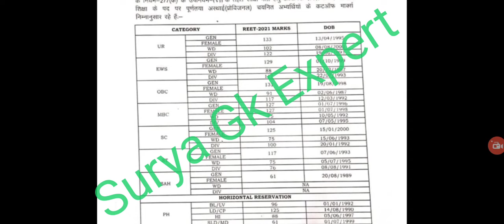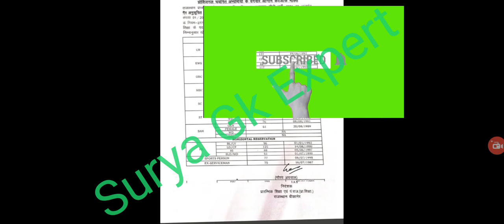Reet L1 cutt off /reet level 1cutoff/reet cutoff level1/reetcutoff/Reet News Today/reet latest news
reetcutoff2021 fortsparea
reetlevel1&2 cutoff2021tsparea

2021 cutt off/ reet sst cut off

reet 2021
reet 2021 level 1 cutt off
reet final cut off kab aayegi